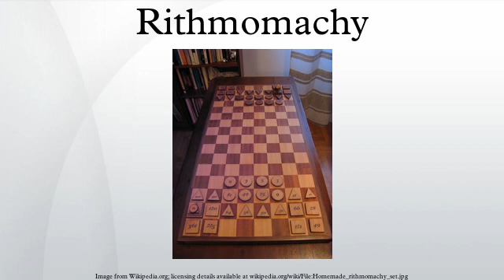Rithmomachy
Rithmomachy (or Rithmomachia, also Arithmomachia, Rythmomachy, Rhythmomachy, or sundry other variants; sometimes known as The Philosophers' Game) is a highly complex, early European mathematical board game. The earliest known description of it dates from the eleventh century. A literal translation of the name is "The Battle of the Numbers". The game is much like chess, except most methods of capture depend on the numbers inscribed on each piece.
It has been argued that between the twelfth and sixteenth centuries, "rithmomachia served as a practical exemplar for teaching the contemplative values of Boethian mathematical philosophy, which emphasized the natural harmony and perfection of number and proportion. The game, Moyer argues, was used both as a mnemonic drill for the study of Boethian number theory and, more importantly, as a vehicle for moral education, by reminding players of the mathematical harmony of creation."